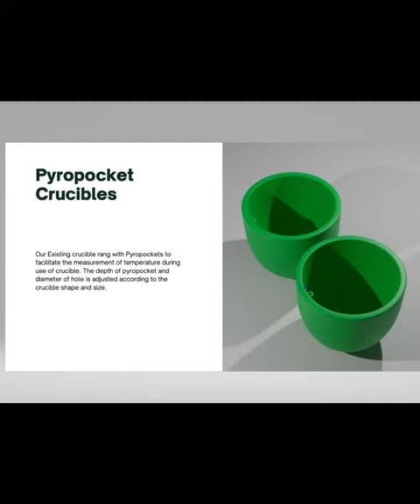"Installing Pre-heated BUC-450 PP | Pyropocket Crucible Temperature Measurement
Our Existing crucible rang with Pyropockets to facilitate the measurement of temperature during use of crucible. The depth of pyropocket and diameter of the hole are adjusted according to the crucible shape and size.

Discover how pyropocket crucibles are employed to measure the temperature of molten aluminum metal in industrial processes. Learn about their vital role in monitoring precise temperature for efficient aluminum casting and smelting operations.

Masc Global Industries
MGI Crucibles Private Limited